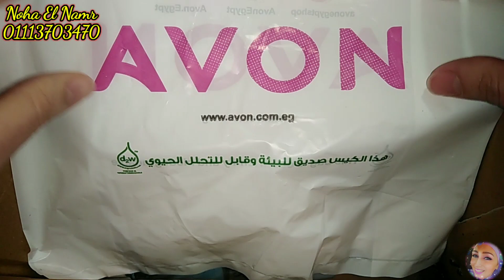فتح كرتونة افون يناير ٢٠٢٣ ✨ اوردر صغير فى عشق برفان افون اتركشن انتنس 💛avon attraction intense 💛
💕🌹نها النمر🌹💕

برفان 🌸 تي تي ايه ذا مومنت 🌸 من افون مكوناته وثباته ورأيي فيه Avon TTA The Moment for her 🌸

برفانات افون لاك  او سو هابي . فري . لافد Avon Luck | Eau so Happy 🧡| Eau so Free💙| Eau so Loved 💗

برشور افون فبراير ٢٠٢٣ واحلى عروض عيد الحب 💑 والفلانتين valentine مع Avon 💕 كتالوج ايفون فبراير ٢٠٢٢ 💘

برفان ليتل بلاك دريس ليس 🌼 Little Black Dress Lace 🌼 من افون Avon اوله حاجة😯 واخره حاجة تانية خالص🙂

قلم حواجب باورستاي الجديد✨ Avon Power Stay Brow Pen 24 Hour درجاته وطريقة استخدامه ومقاومته للمياه 🙀

كريم افون كير بالهيلورونيك اسيد بديل رائع لكريم غالي اوي🌸 Avon care age restore face cream 🌸انسي علامات تقدم العمر

عروض اعضاء افون Avon فى يناير 2023 🎊 وشحن مجاني 🚚 وتحفيز فيه ٤ منتجات روعة 😍 هدية مجانا 💥

اجدد عروض افون 😀 وماسكرا بسعر مخفض للى هيشترى من العروض 🤑 وتحفيز رائع من خلال برشور IMB من Avon 🎁

عروض جروبنا الرائعة Avon 💄iconic of beauty💄 ومنتجات وبرفانات افون اللى مش هتلاقيها عند حد تاني 😍

فتح كرتونة افون يناير ٢٠٢٣ | برفان بحبه 💞 ولحقته قبل ما يخلص | تحفيز ال ٤٠٠ج🎁 ريحته حلوة اوي 😍

عروض افون يناير ٢٠٢٣💥خصومات هايلة وهتحصلي على برفانات افون بسعر اقل لو استفدي من العروض وتحفيز يجنن🤯

رأيي فى كريم اساس افون كلر ترند الجديد ✨ Avon Color Trend Real Natural Finish Liquid Foundation ✨